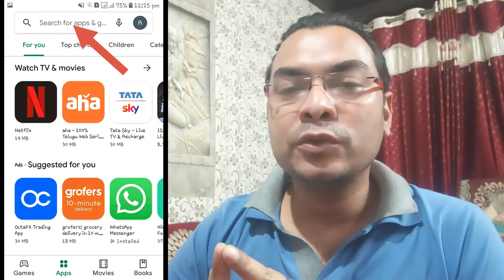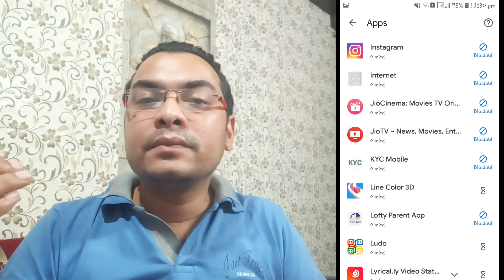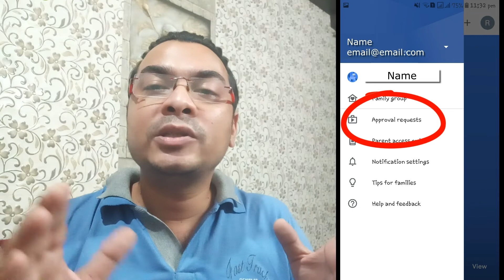Family Link | Control Phone | Block Porn | Block apps | block website | child phone | Phone for kids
Stop child to access unwanted apps and websites | Family Link | Control Phone | Block Porn | Block apps | block website | child phone | Phone for kids